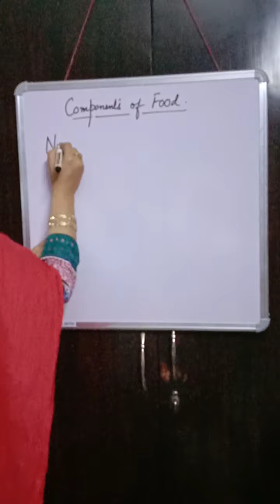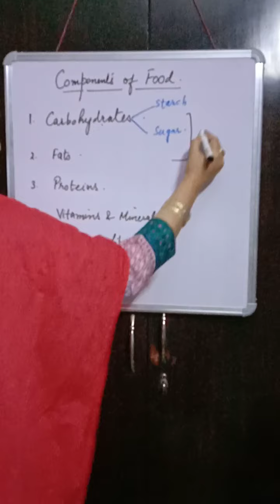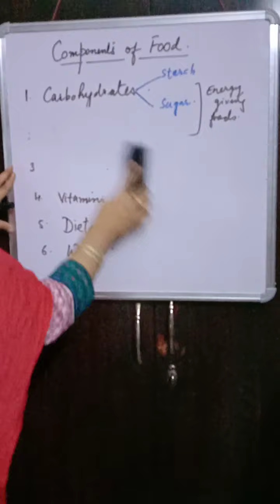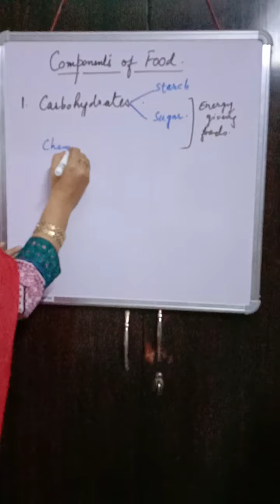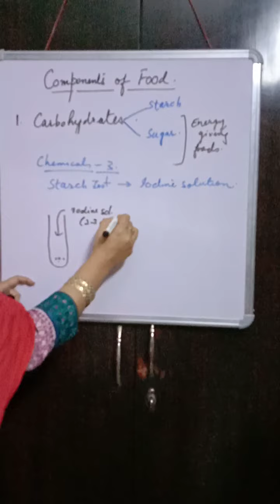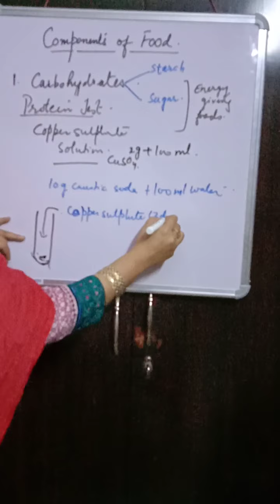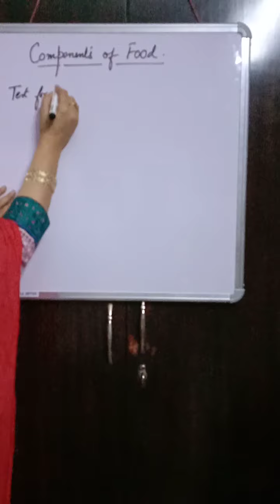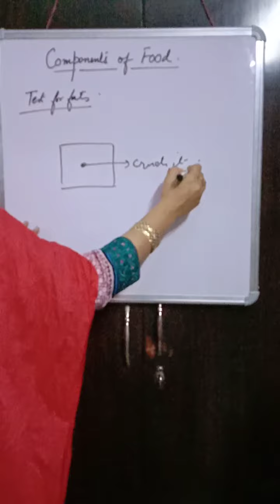Components of food, chapter 2, part 1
Tests for starch, proteins and fats